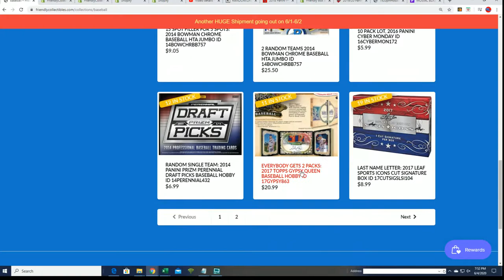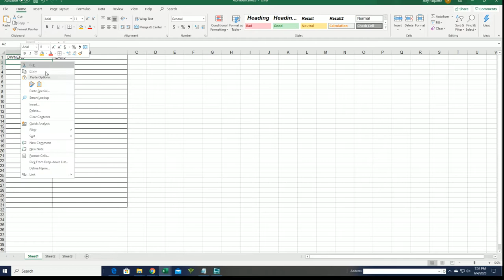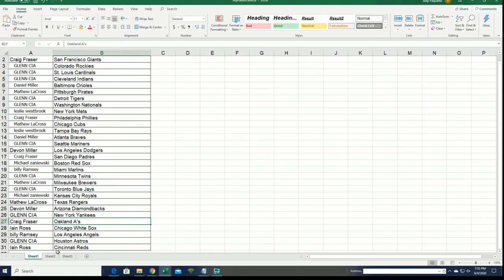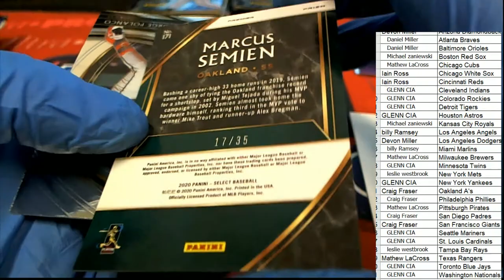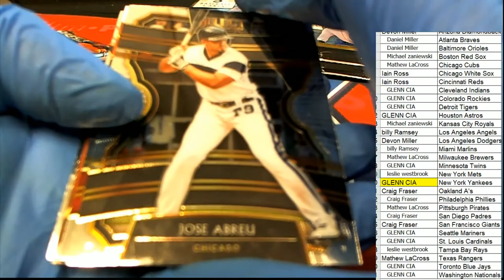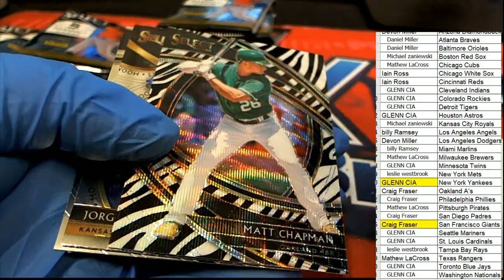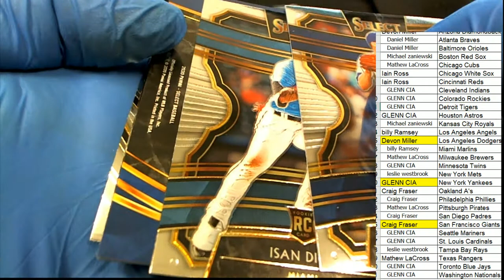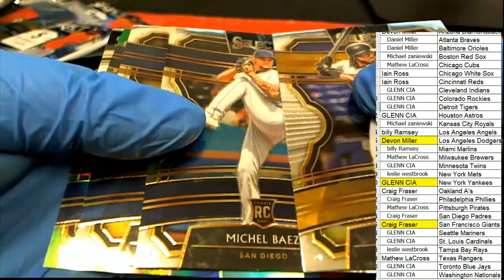2020 Panini Select Baseball ID 19SELECTBB144